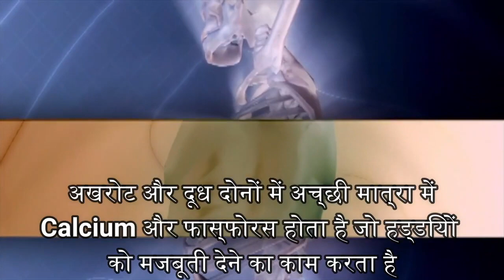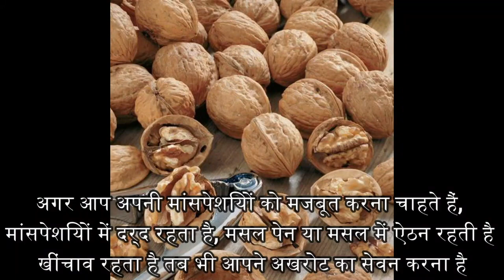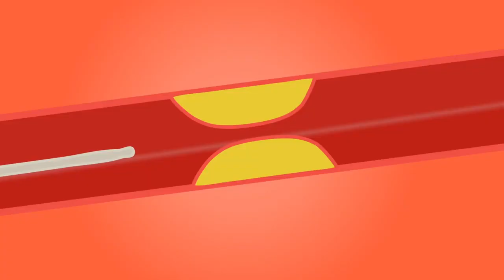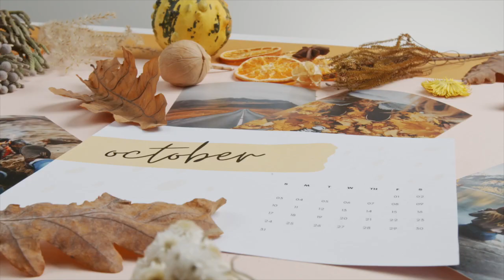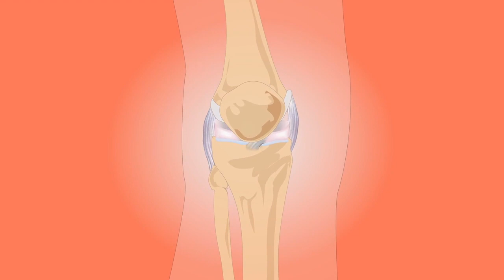97 % लोग नहीं जानते अखरोट खाने का सही तरीका जड़ से समाप्त हो जाएगे रोग/Akhrot ke fa/Benefit of Walnu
97 % लोग नहीं जानते अखरोट खाने का सही तरीका जड़ से समाप्त हो जाएंगे रोग जान कर आप दंग रह जाओगे
ना चलने वाले घुटने चलेंगे, न होगा मांसपेशियो का दर्द 7 दिन पि लो/Akhrot ke fayde/Benefits of Walnut

नमस्कार दोस्तों,
1-
2-
3-
4-
5-

दिव्या शर्मा

15 दिन में एक बार जरूर करे पेट व् आंतों की सफाई | HOW TO: Detox your Body in 1 Day

15 दिन कैसा भी थायराइड जड़ से खत्म 2 इलाज | Natural Remedies For Thyroid | How To Cure

1 मिनट काफी है भयंकर से भयंकर एसिडिटी खत्म | How To Get Rids Of Acidity And Gas Problems

2 अखरोट खोल देगें शरीर की ब्लॉक नसों को । Unblock nerves with walnut | health benefits of walnut